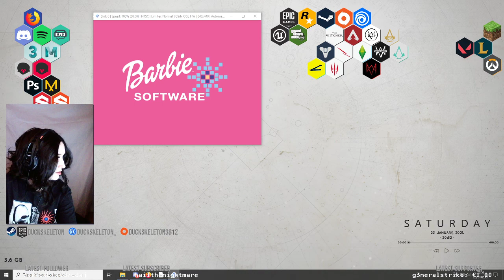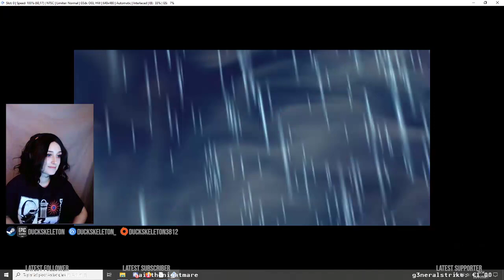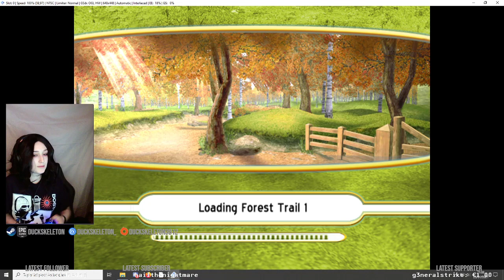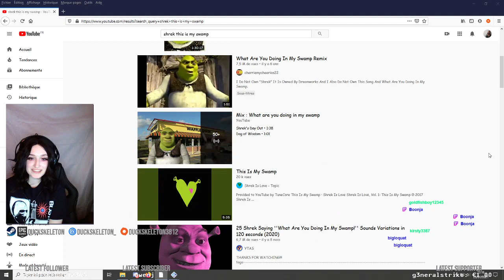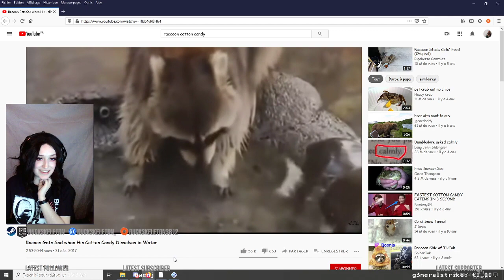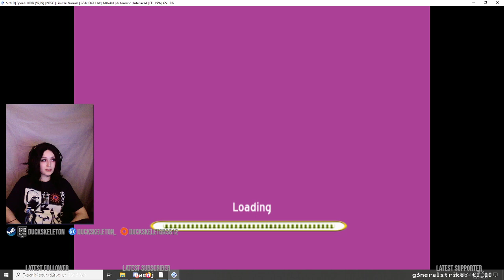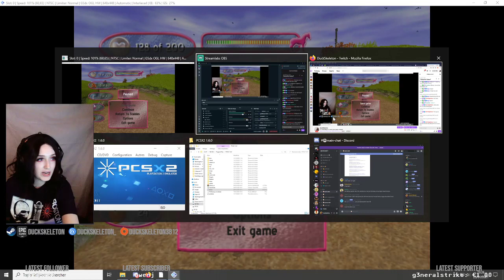I'm rebranding as a niche horse games streamer (Barbie Horse Adventures) - January 23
Twitch Archive